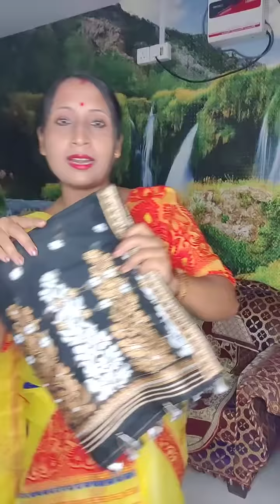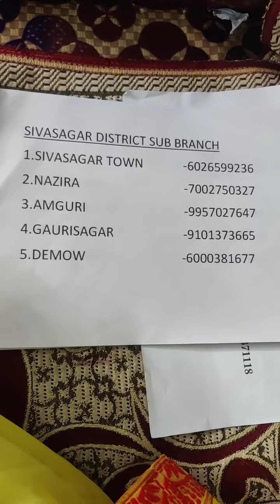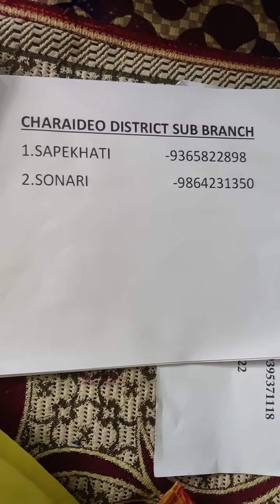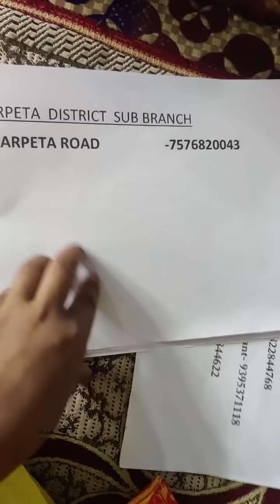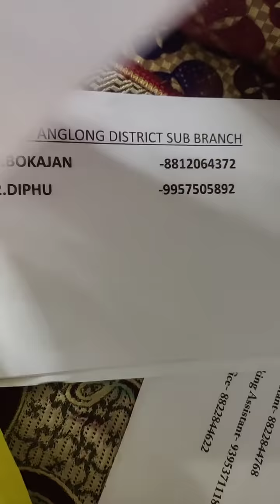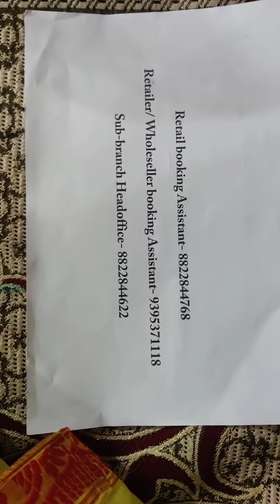pure paat,mixpaat ,toss,nuni,ac, collection /সকলো ধৰণৰ বোৱা মেখেলা চাদৰ